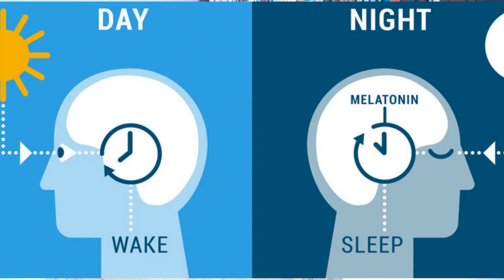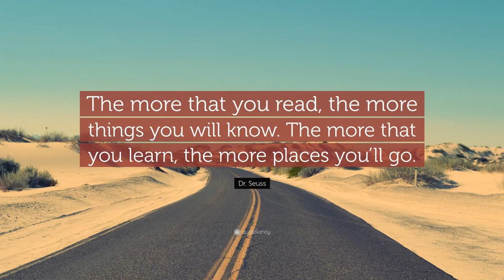Why We Sleep by Matthew Walker - A Book Review|Trek with Islam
Sleep is one of the most important aspects of our life, health and longevity and yet it is increasingly neglected in twenty-first-century society, with devastating consequences: every major disease in the developed world - Alzheimer's, cancer, obesity, diabetes - has very strong causal links to deficient sleep. In this book, the first of its kind written by a scientific expert, Professor Matthew Walker explores twenty years of cutting-edge research to solve the mystery of why sleep matters. Looking at creatures from across the animal kingdom as well as major human studies, Why We Sleep delves into everything from what really happens during REM sleep to how caffeine and alcohol affect sleep and why our sleep patterns change across a lifetime, transforming our appreciation of the extraordinary phenomenon that safeguards our existence.